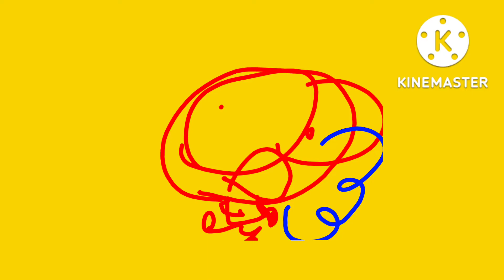Tsai Odyssey (2020) Bloopers - Commercial